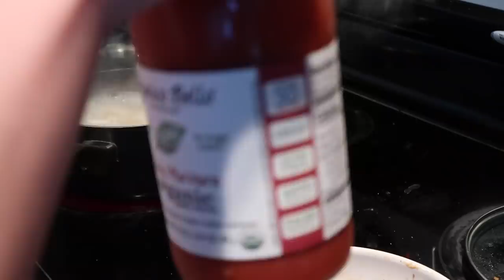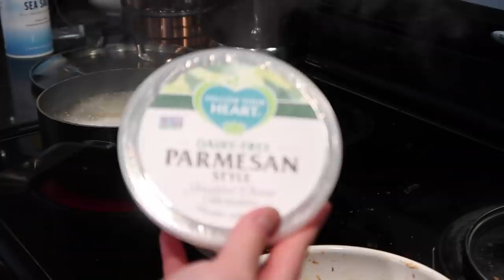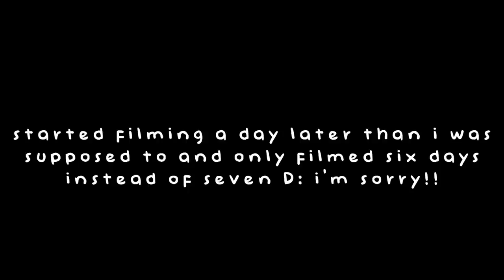how many calories do i ACTUALLY eat? | what i eat in a week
hiii ~ i love you

‣ music by Grace Chiang - staying in on Sunday (it is well)

✧ social media ✧

(estimated) total caloric intake for each day:
day one: 2,500
day two: 2,180
day three: 2,600
day four: 2,170
day five: 2,520
day six: 2,650